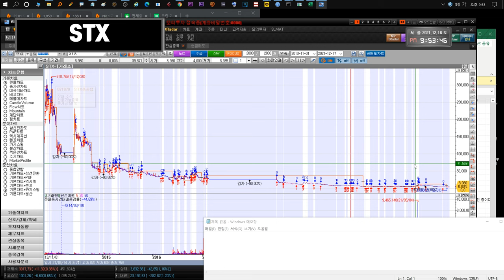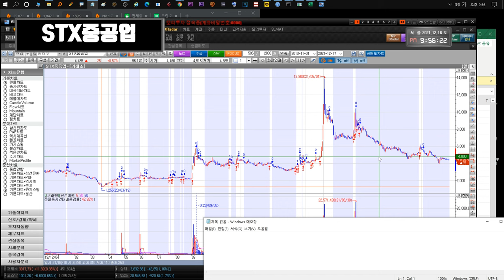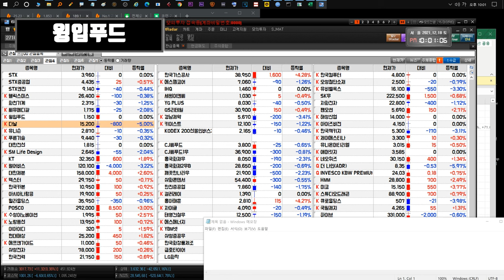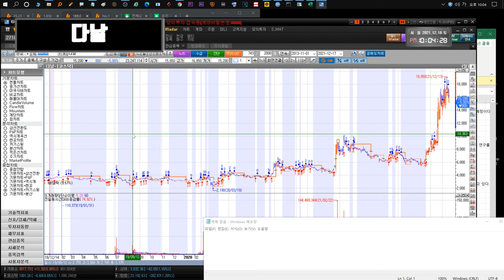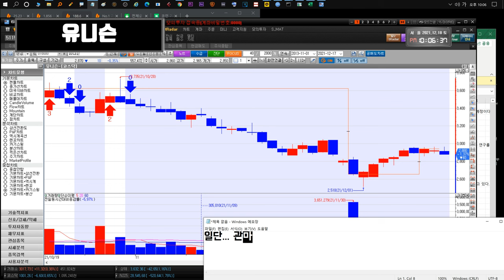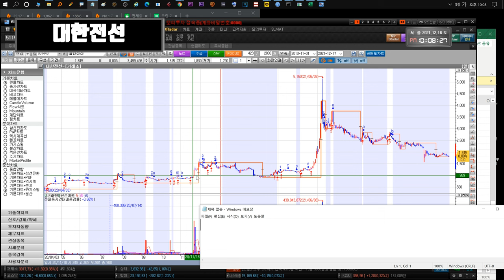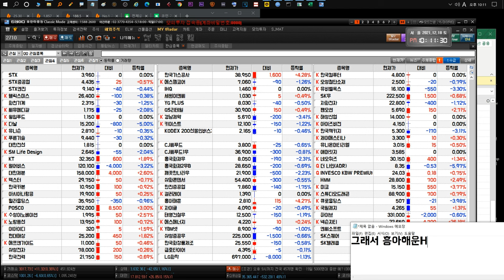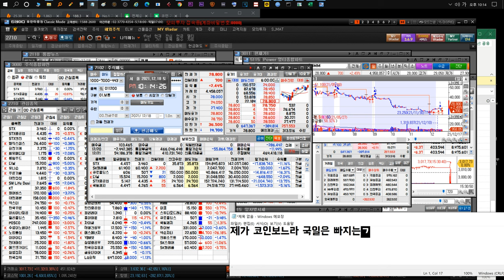211220 STX STX중공업 윙입푸드 헬릭스미스 화천기계 덱스터 유니슨 대한전선 한국전력 YG PLUS GS리테일 더나인 SM Life Design KT